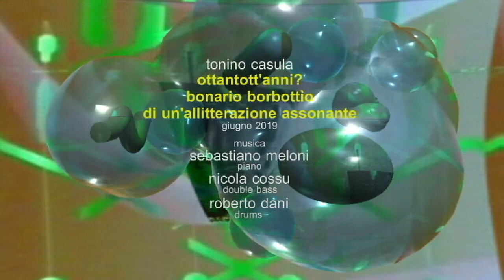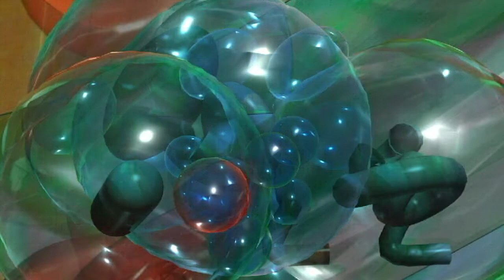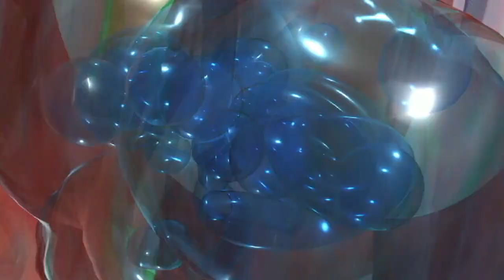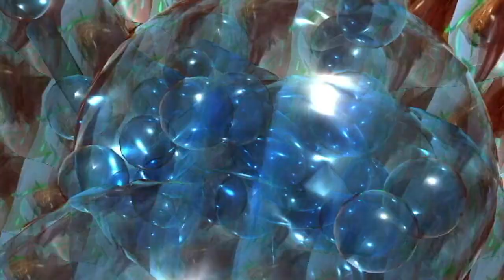Ottantott'anni? bonario borbottìo di un'allitterazione assonante (mono)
Cortronico astratto tridimensionale nel formato mono, finito nel mese di giugno 2019, con la musica di Sebastiano Meloni (piano), Nicola Cossu (double bass) e Roberto Dani (drums)